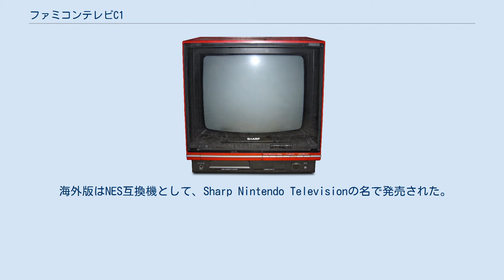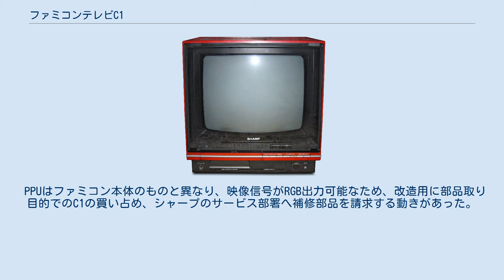ファミコンテレビC1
ファミコンテレビC1（ファミコンテレビシィーワン）は、シャープから1983年に発売された、ファミリーコンピュータの機能を内蔵した、ブラウン管テレビ。
正式名称はマイコンピュータテレビC1。
 任天堂との共同開発によるもので、ファミリーコンピュータを内蔵している。
ファミリーコンピュータとはコンポジットビデオ経由ではなくRGB接続されており、画質が鮮明だった。
そのため、当時のファミコン雑誌の画面写真にはよく使用されており、本機種が生産中止になった際は流通在庫を求めて編集者が秋葉原を探し回ったという都市伝説がある。
また、故障して廃棄される際もファミコン部分は無事なことが大半なため、部品取り目的で不動品を買い求める者がおり、ジャンクも流通した。
 リモコン機能は搭載していないので、チャンネル選択などはテレビ本体のボタンを操作する必要がある。
 海外版はNES互換機として、Sharp Nintendo Televisionの名で発売された。
 「JR GRAPHIC」というドット絵を描くソフトと「TV NOTE」というメモ機能のソフトを内蔵し、『ドンキーコングJR.』の1面と4面のみのバージョンと『ドンキーコングJR.の算数遊び』のEXERCISE（カセットには「JR.算数レッスン」と書かれている）を収録した特別版カセットが付属する。
 「ワギャンランド」などの後期に出されたナムコの作品や「燃えろ!!プロ野球」など、一部遊べないゲームが存在する。
カセットが差し込まれているかの判定に、音声用の信号線を使用しているためである。
拡張音声が使われているゲームでは、ソフトが差し込まれていないと判定され遊ぶことができない。
イジェクトスイッチはない。
前面からカセットを差し込む構造上、ディスクシステムやデータックは使用できない。
 オプションとして、「PLAYBOX BASIC」というファミリーベーシックとほぼ同機能（メッセージボードの代わりにバイオリズムを追加）のカセットと、専用のキーボードがある。
 シャープは後に、ファミリーコンピュータとディスクシステムを統合したツインファミコン、ビデオ編集機能付き編集ファミコン（別名ファミコンタイトラー）、スーパーファミコンとテレビを統合したSF1を発売している。
 PPUはファミコン本体のものと異なり、映像信号がRGB出力可能なため、改造用に部品取り目的でのC1の買い占め、シャープのサービス部署へ補修部品を請求する動きがあった。